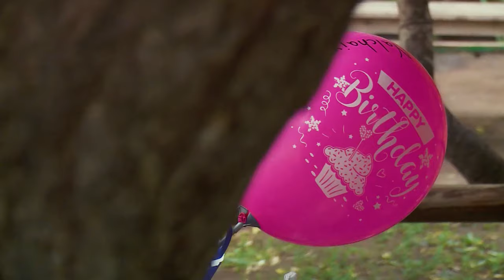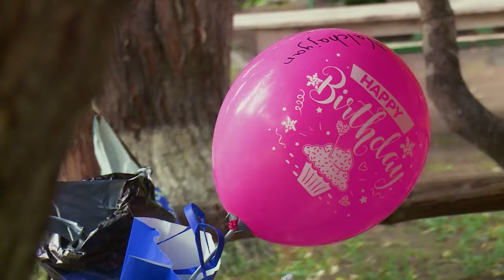Astxacnund-Tigran Nalchajyan 2019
Դերասան Տիգրան Նալչաջյանն իր ծննդյան օրն անցկացնում է բնության գրկում: Օրվա անակնկալ ընթացքի նախաձեռնողները նրա մտերիներն ու ուսանողներն են: Թեև օրվա երկրորդ կեսից հետո սկսեց անձրև տեղալ, բայց այն ոչնչով չխանգարեց բարձր տրամադրության պահպանմանը:

Գովազդի, համագործակցության և այլ հարցերի համար կարող եք զանգահարել հետևյալ հեռախոսահամարով. Հեռ. 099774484